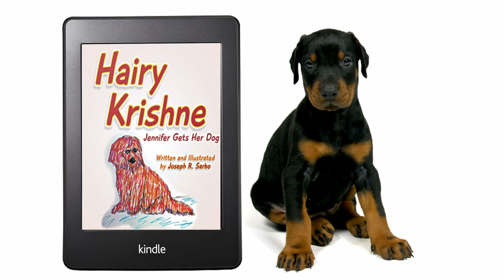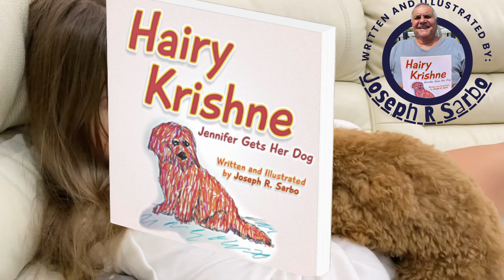Hairy Krishne: Jennifer Gets Her Dog by Joseph Sarbo Book Video Trailer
Hairy Krishne tells the story of how Jennifer, an only child, got her very own dog. If your house is "PET FRIENDLY," getting a pooch isn't a problem; however, if pets are on the "NOT WANTED list" it can be a "BONE OF CONTENTION!" As a "NO PETS" parent you'll need some very good reasons why having a pet is NOT such a wonderful idea. What do you say when your child asks for a pet and you don't want one? If these words, "When you get your own house, you can have all kinds of pets!" or "Not while you are living in my house, under my roof!" sound familiar, you'll be surprised at how the story ends. On the other hand, if you are a kid who has always wanted a pet but was never allowed to have one, you need to develop a plan to convince your parents that you are deserving of having a pet. You will definitely be interested in the Jennifer's approach to make her "doggy dream" come true! Sometimes the one who shows the most resistance can become your greatest ally. if you have the right technique! Make no "bones" about it!